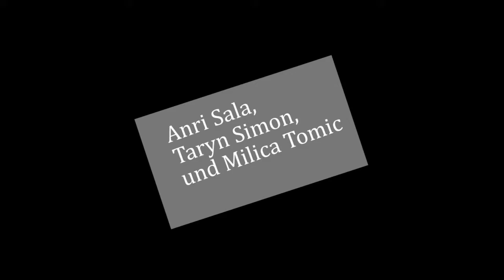Trailer zur Ausstellung "Töten"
Ausstellung "Töten" vom 31. März bis 17. Juni 2012 im Kunstpalais Erlangen